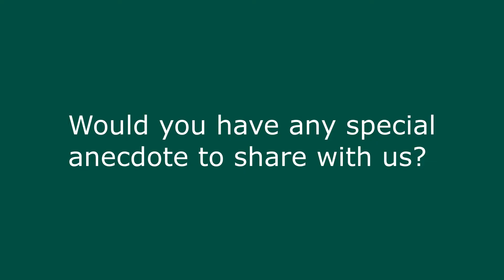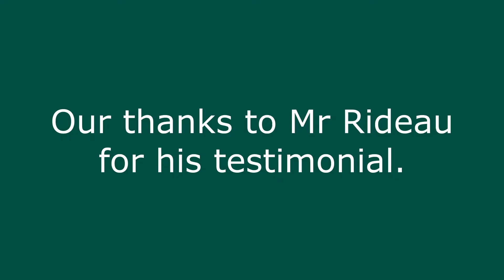Témoignage : Antoine Rideau, program director, Centre Scolaire Saint Marc à Lyon (69)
Academica Dual Diploma™ qu'est-ce que c'est ?
Un cursus proposé aux élèves de 3e et 2nde permettant d’obtenir le US High School Diploma (diplôme du second cycle d’enseignement secondaire) simultanément au Baccalauréat français.
Les élèves suivent le cursus français dans leur établissement scolaire ou à l'étranger dans un établissement homologué AEFE et effectuent le programme à distance dans un lycée américain du réseau d'écoles charter Academica.

Merci à Monsieur Rideau pour son témoignage lors de la cérémonie de graduation du 8 juillet 2022.